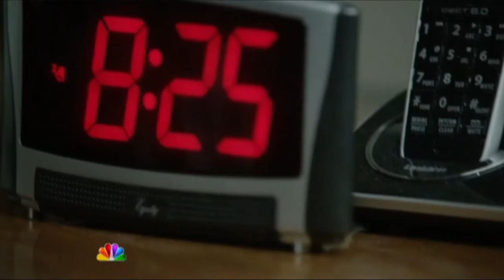Do No Harm (NBC Series)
Dr. Jason Cole (Steven Pasquale, Rescue Me) is a highly respected neurosurgeon who has it all - a lucrative career, confident charm and the gift of compassion. But he also has a deep, dark secret. One morning, after waking up disoriented in a wrecked hotel room amidst near-naked women he's never seen before, he knows one thing: it happened again. Every night at the same hour, something inside Jason changes, leaving him almost unrecognizable - seductive, devious, borderline sociopathic. This new man is his dangerous alternate personality, who goes by the name Ian Price. For years Jason has battled Ian, keeping him in check with a powerful experimental sedative. But now his - their - body has developed a resistance to the serum, setting Ian free once again. And to make matters worse, after being suppressed for so long, Ian is hell-bent on taking revenge on his oppressor.